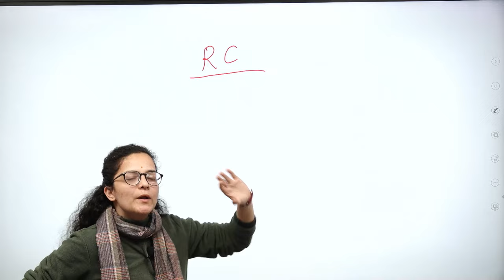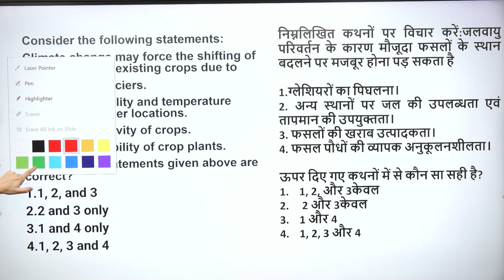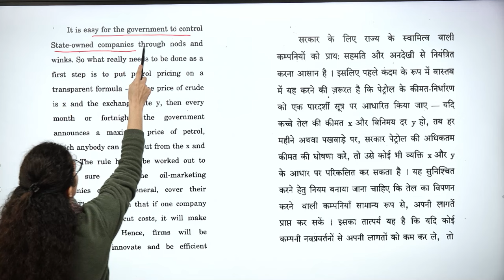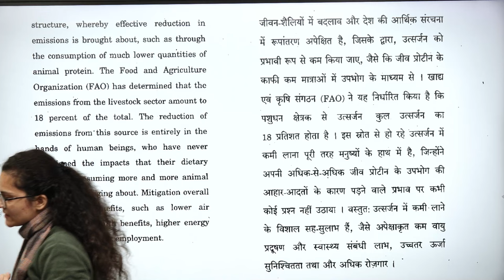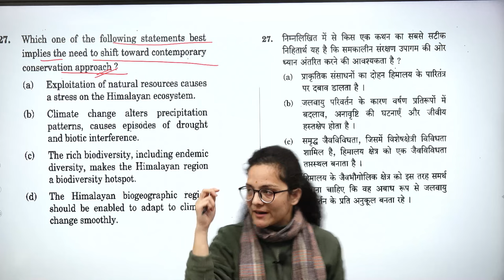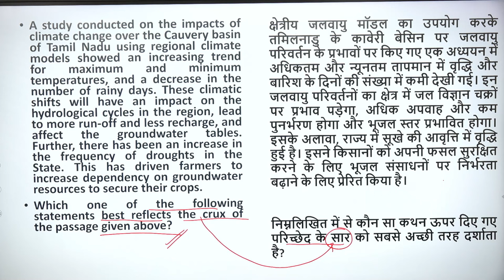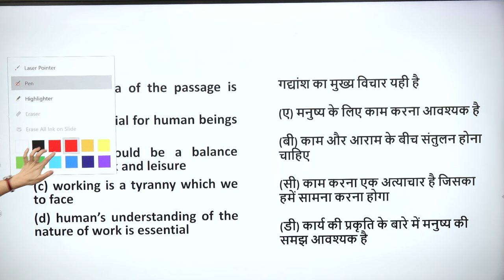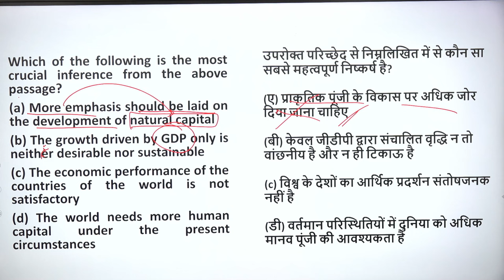CSAT 2PYQ Reading Comprehension | UPSC Prelims 2024| 2025 | CSAT Simplified | UPSC L2A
How to prepare CSAT for the UPSC CSE 2024 exam | Best Strategy To Crack UPSC CSAT 2024 | L2A

Are you getting ready for the UPSC CSE 2024 exam and seeking out successful CSAT (Civil Services Aptitude Test) paper strategies? Look nowhere else! L2A demonstrates the most effective methods and strategies for CSAT preparation in this in-depth video, ensuring your success in the next UPSC CSE 2024. Our knowledgeable faculty offers insightful advice on CSAT-specific time management, topic prioritizing, exam pattern analysis, and problem-solving techniques. Develop the abilities and knowledge you'll need to successfully complete the CSAT exam and realize your dream of passing the UPSC CSE in 2024.

Most Important News | 14 JULY 2023, Today The Hindu & Indian Express Analysis | Prelim and Mains Booster News